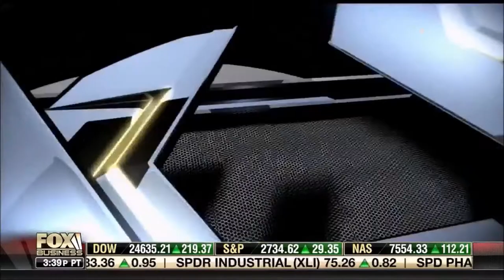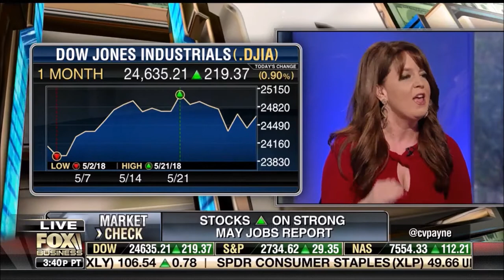Melissa Armo | Fox Business Network | Making Money With Charles Payne